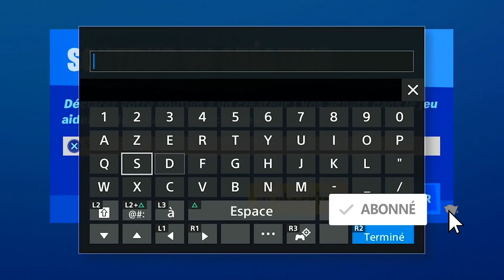COMMENT DÉBLOQUER LA VARIANTE DU SKIN WOLVERINE CLASSIQUE FORTNITE, WOLVERINE VERSION CLASSIQUE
▬▬▬▬▬▬▬ • BIENVENUE 😍 • ▬▬▬▬▬▬▬

▬▬▬▬▬▬▬ • PARTENAIRES 💪 • ▬▬▬▬▬▬▬

"SOISCOOLMEC"
"STRIKESOISCOOL"

.▬▬▬▬▬▬▬ • TOP DON 💰 • ▬▬▬▬▬▬▬

▬▬▬▬▬▬▬ • MUSIQUE OUTRO 🎵 • ▬▬▬▬▬▬▬